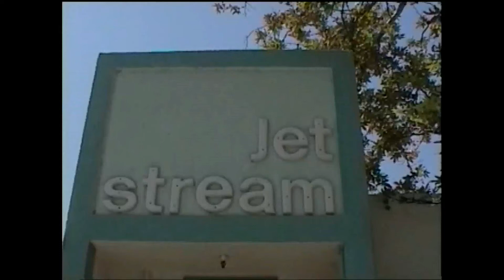jet stream six flags magic mountain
I took these videos when i was there in august 2000